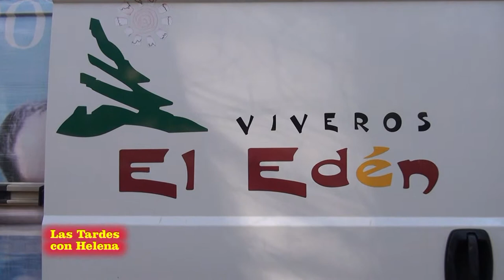las Tardes con Helena.Monte aventura salida a plantar árbol.mpg